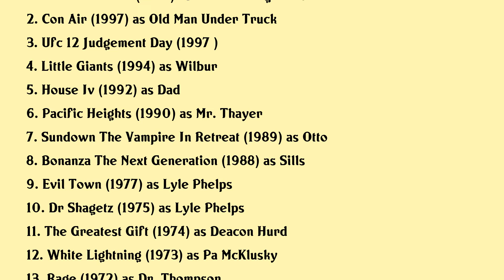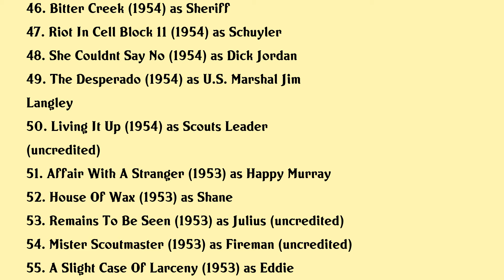Dabbs Greer Movies list Dabbs Greer| Filmography of Dabbs Greer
Dabbs Greer Full Movies List Filmography of Dabbs Greer

Latest movies of Dabbs Greer are:

1. The Green Mile
2. Con Air
3. Ufc 12 Judgement Day
4. Little Giants
5. House Iv
6. Pacific Heights
7. Sundown The Vampire In Retreat
8. Bonanza The Next Generation
9. Evil Town
10. Dr Shagetz
11. The Greatest Gift
12. White Lightning
13. Rage
14. The Cheyenne Social Club
15. The Boy Who Stole The Elephant
16. Shenandoah
17. Roustabout
18. Palm Springs Weekend
19. Showdown
20. Pericles On 31st Street

Complete list of movies acted by Dabbs Greer are in this video.

Please Comment down your favorite movie of Dabbs Greer